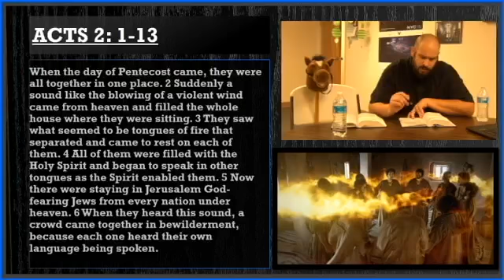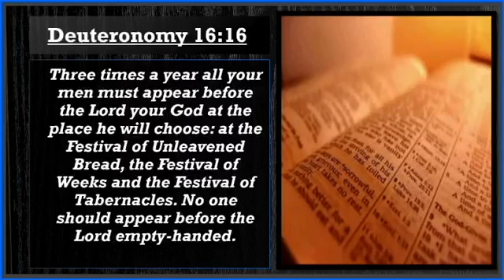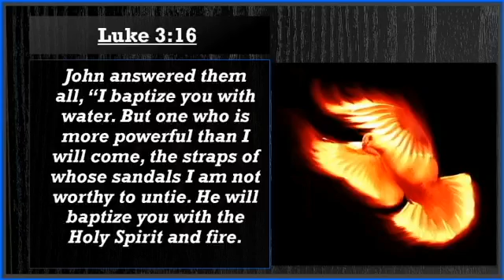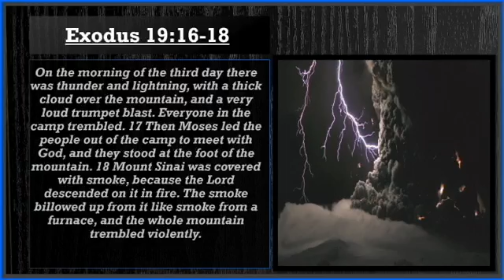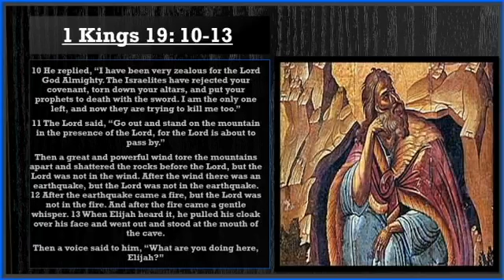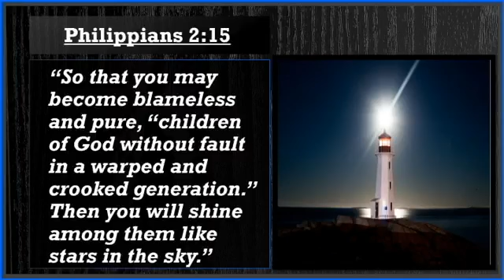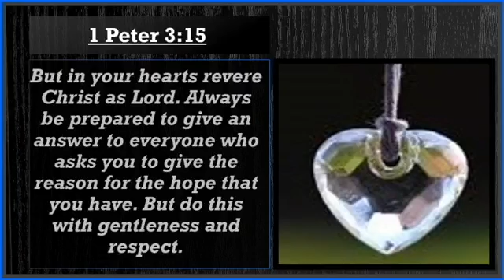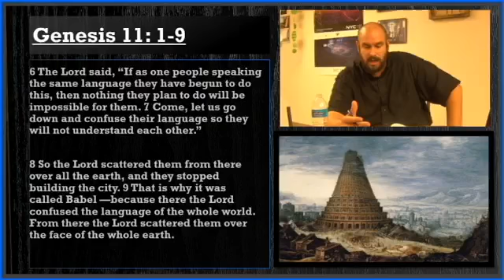Sunday School Hour Episode 11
Pastor Eric Arpelar